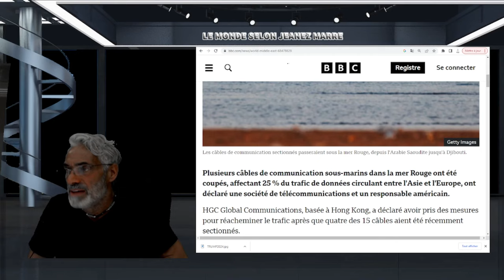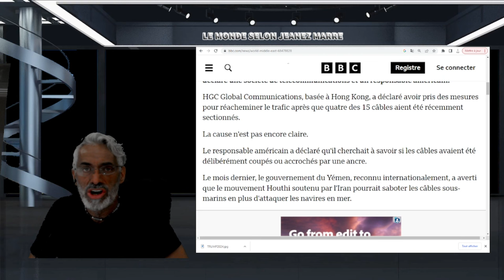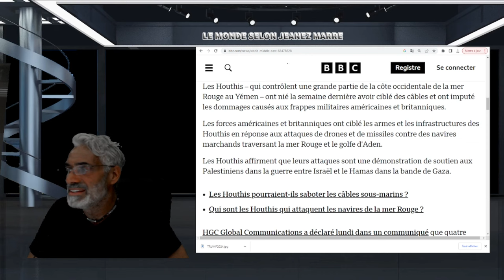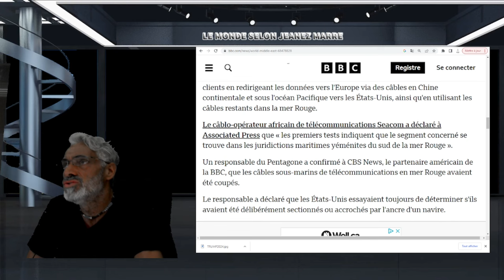DERNIÈRE HEURE; ON NOUS L'AVAIT ANNONÇÉ ET PRÉDIT ÇA Y EST C'EST ARRIVÉ;CABLES EN MER ROUGE COUPÉS.